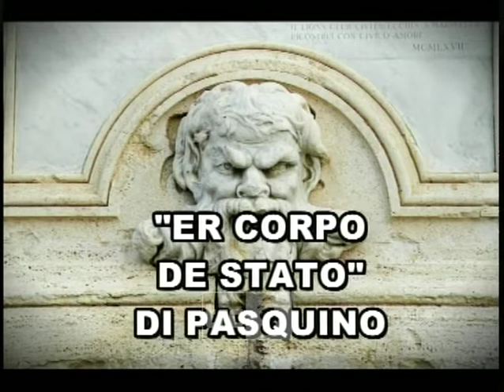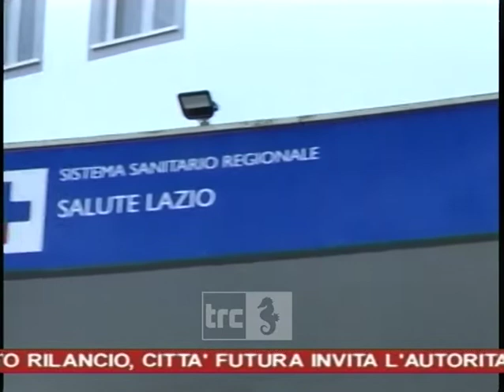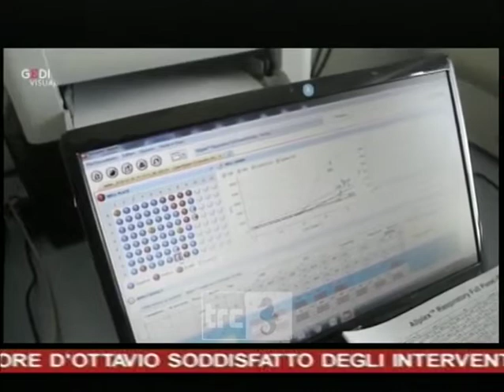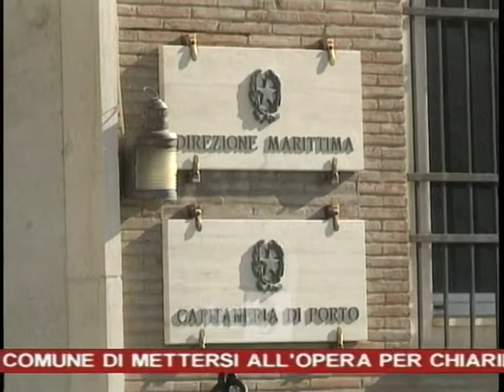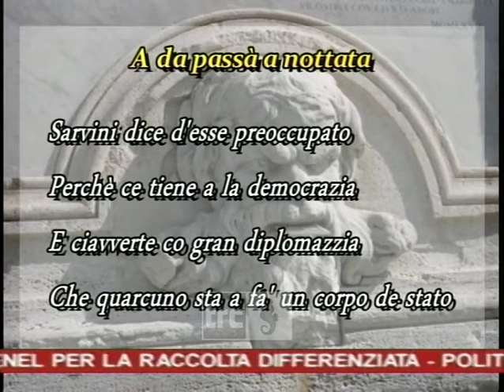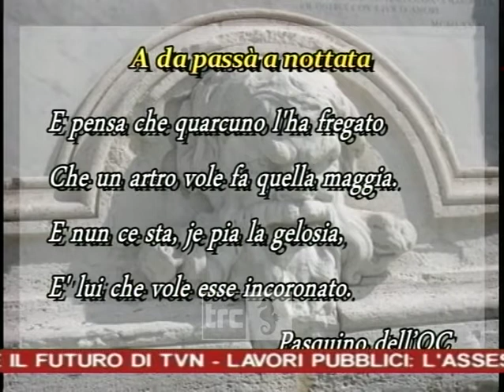TG sera 16 maggio 2020